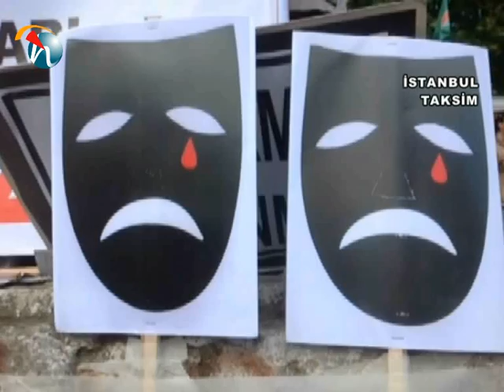Gezi Parkı'ndan sanatçı röportajları - Hayat Televizyonu